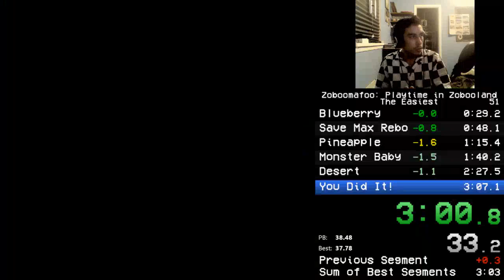Zoboomafoo: Playtime in Zobooland (GBC) in 3:04